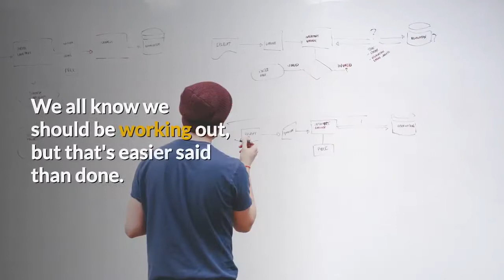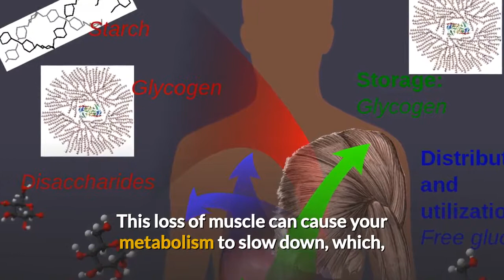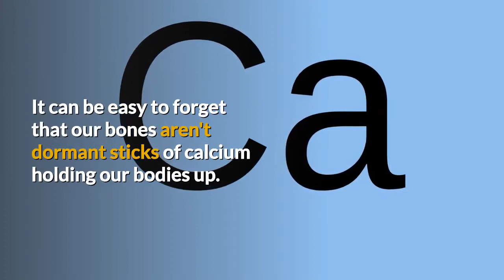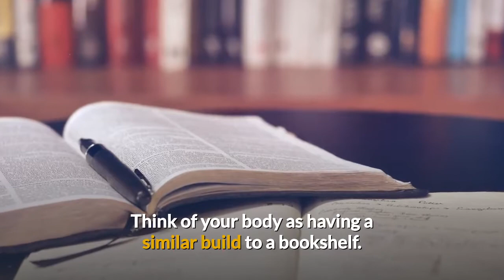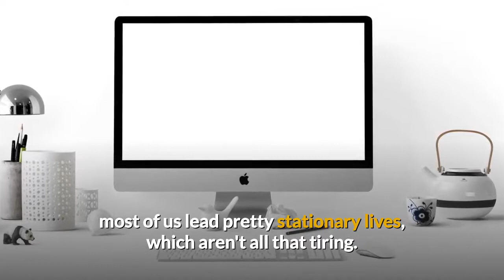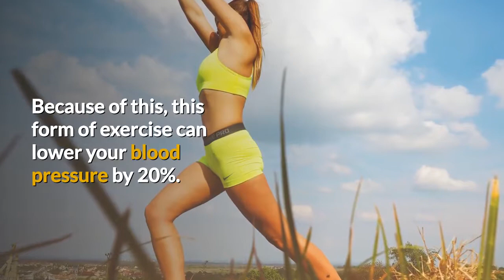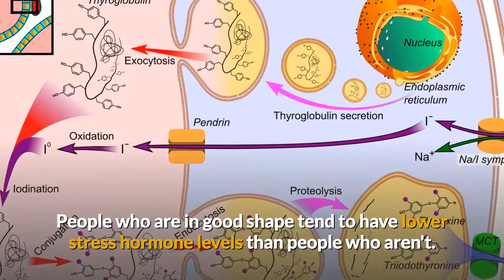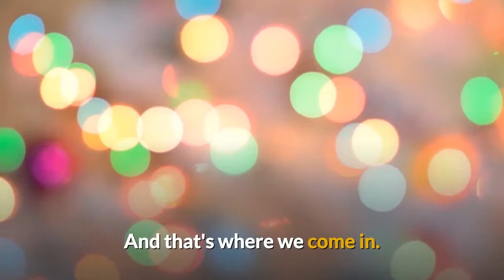7 More Reasons Why You Should be Strength Training at 40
For the best online personal training if you're over 40, contact Garage Workout today.  Online strength training workouts and over 40 workout plans.